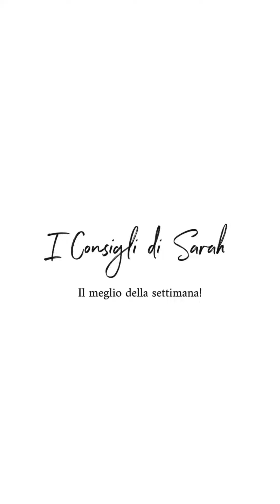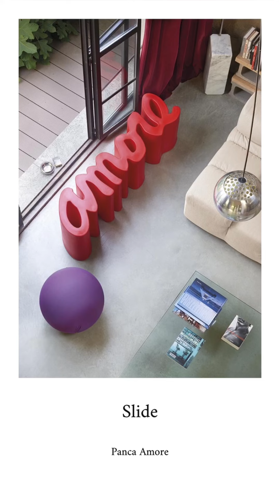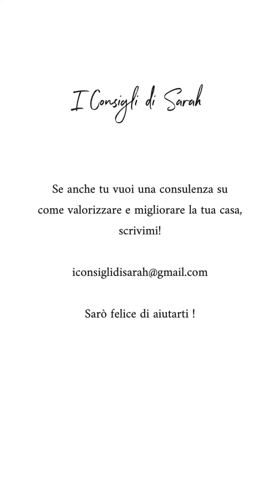iConsigliDiSarah | il meglio della settimana 8 FEBBRAIO 2021 | Regali di design per San Valentino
Per San Valentino non essere banale, opta per un regalo di design! Ecco qualche idea carina per stupire chi ami.
00:33 Love in Bloom Seletti
00:57 Mouse Lamp Love Edition Seletti
1:21 Panca Amore Slide Design
1:47 Tappeto Milagro Mexicano Funky Table
2:13 Bicchieri Amore Kasanova